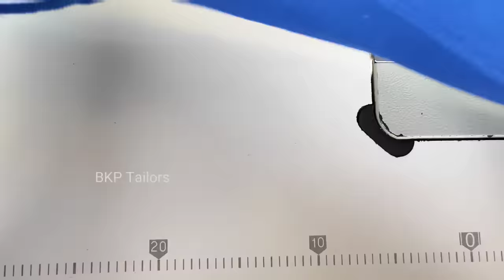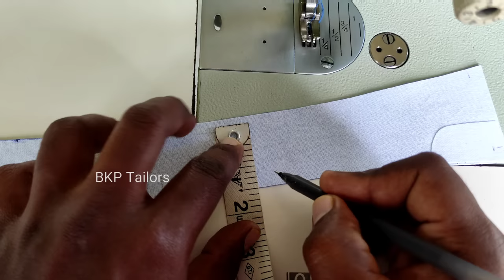designer shirt collar stitching very easy method // sew a designer collar